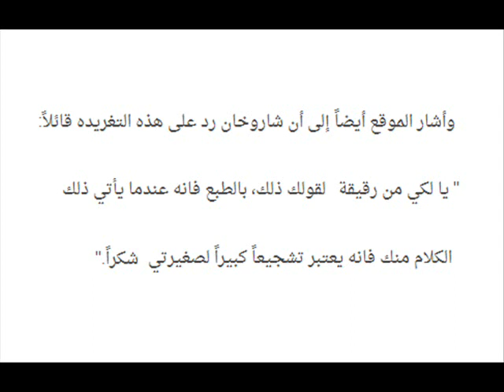شاهدوا كيف رد النجم شاروخان على النجمة القديرة شبانة عزمي التي اشادت بمهارة ابنته في التمثيل